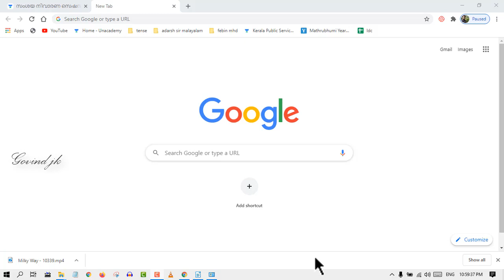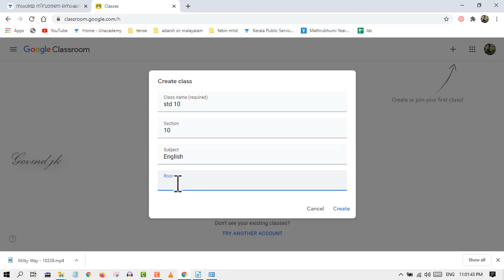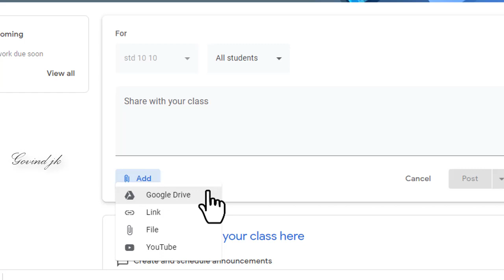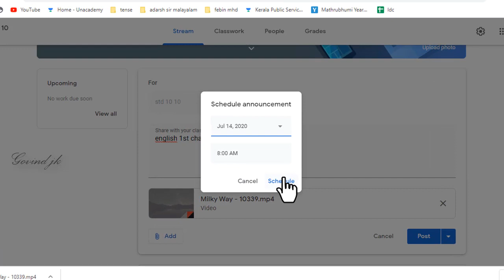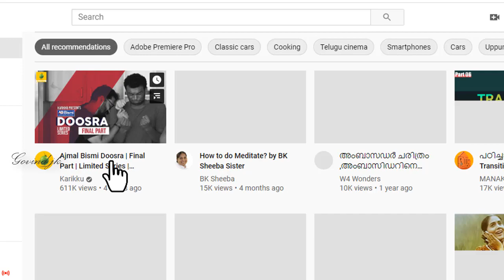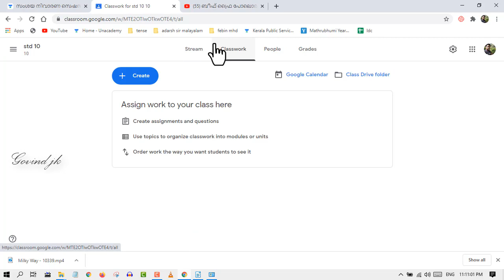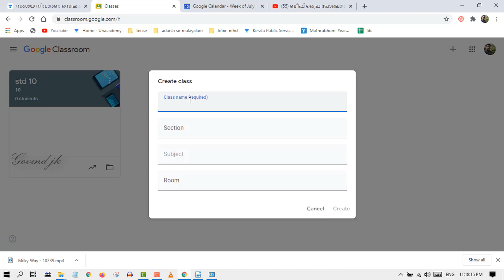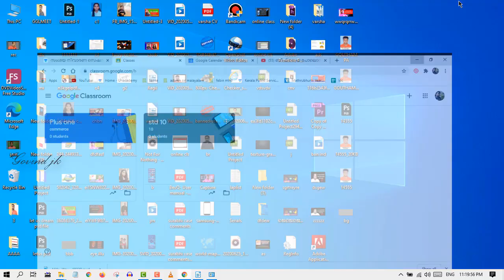how to use google classroom | Malayalam video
I will remove that content within next 48 hours.